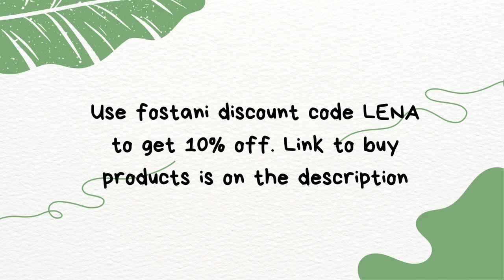Short Party Dresses from Fostani, Authentic Party Dresses, Just Under $1000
Are you looking for short party dresses? With a wide range of options, Fostani won't let you down.
Just be "blink blink" at your next party in the most charming sexy dresses.
Fostani provides authentic party prom dresses at the most affordable prices.